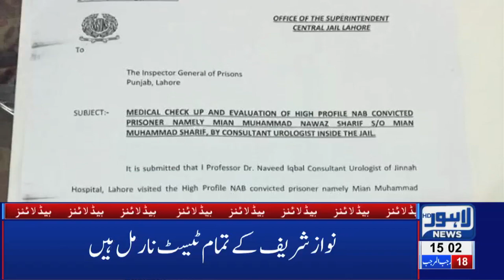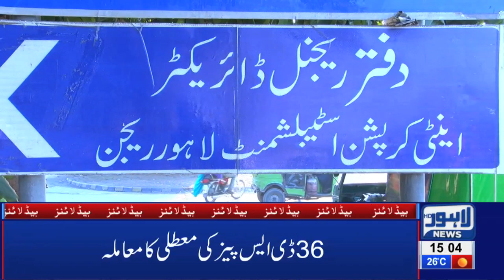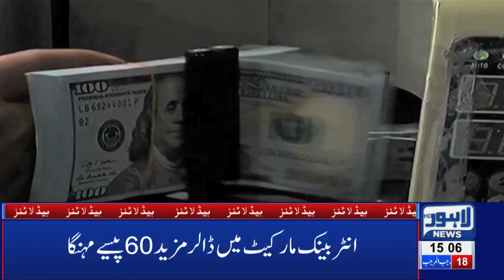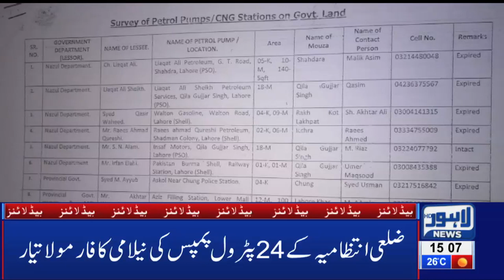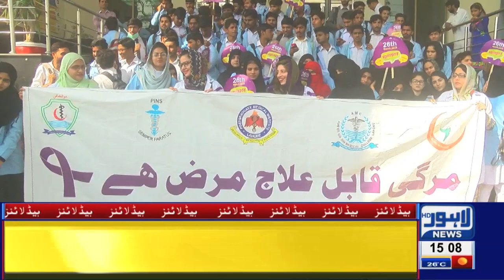03 PM Headlines Lahore News HD – 26th March 2019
Watch Latest News:
Tahir ul Qadri returns Pakistan, Hearing on Nawaz Sharif’s bail petition to be held today imprisonment for Model Trisa in smuggling case, PM Imran Khan expresses dismay over Punjab MPAs' salary increase, CM Punjab's salary soars high following recent salary increments, Over 34770 cars found registered in name of one citizen, Shehbaz isn't clear of corruption charges in laptop scheme yet: Yasir Humayun, Bilawal meets Nawaz Sharif in Jail, Bushra Bibi visits Gulab Devi Hospital, Pakistan releases IAF Pilot Prime Minister Imran Khan announces to release IAF Pilot, Pakistan shots down two Indian aircrafts, Pakistan apprehends Indian Wing Commander Abhinandan, Indian Pilot comments about treatment by Pakistan Army, Indian aircraft violate LoC, scramble back after PAF's timely response, Imran Khan addresses nation after shooting down Indian fighter jets, DG ISPR Asif Ghafoor addresses media briefing after taking down Indian jets, Interview of Indian Wing Commander Abhinandan,  Pakistani vendors and citizens boycott Indian tomatoes, Prime Minister Imran Khan drives Saudi Crown Prince to PM House in Sarfaraz Ahmad audio leak,  Parents, teenage daughter among 4 killed during CTD 'encounter' in Sahiwal, New video of Sahiwal incident surfaces on social media, Exclusive!! Sahiwal Incident Complete Video, International football stars Luis Fego and Kaka arrive Pakistan, Taxi logo likely to be imposed on online cab service, Actor Muammar Rana joins PPP, LHC orders No petrol without helmet, Bollywood reaction on Maula Jatt trailer, Karan Johar applauds Fawad Khan’s performance in Maula Jatt, LHC orders E-challan on helmet violation, Crickter Yasir Shah breaks 82-year old record, Double helmet made compulsory on pillion riding, Petrol prices witness sharp increase, Poultry prices witness sharp increase, Dry Fruit prices increases, , Immense traffic jam in Lahore, Scuffle breaks out between locals and traffic wardens, Dollar prices witness sharp increase, Oil tanker collides at Waris Meer underpass and much more.